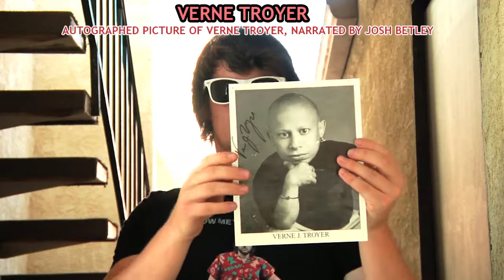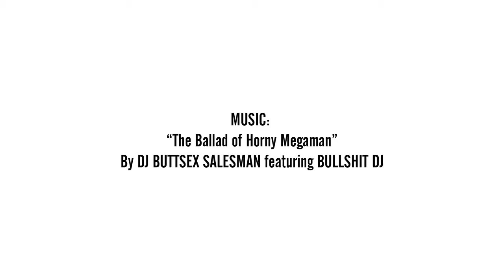Josh Betley Rider Revolt Promo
Josh Betley proudly presents "the greatest shoe in the universe."

Special thanks to John Betley, Ryan Galvan, Eric Marlis, Motorcycle Braxton, Sergio Flores, Foski Brown, Ryan Nyquist, Taylor Carlson, Jon Lajoie, Bedford J. Carlson, fire, snakes, barbed wire, fast cars, and other dope things.